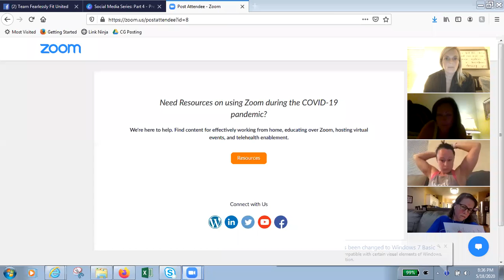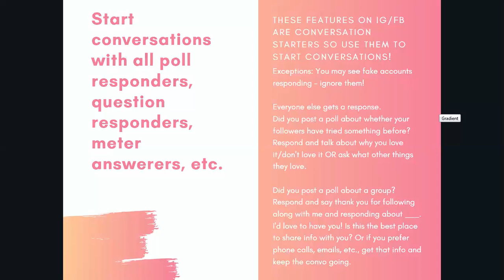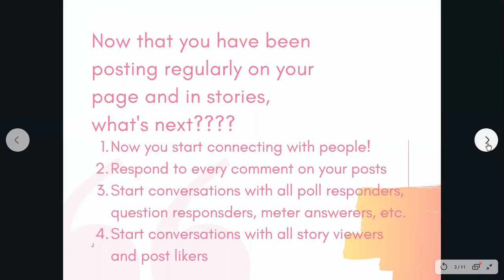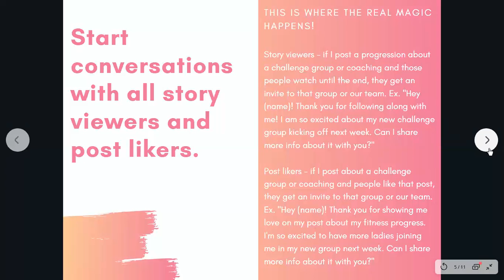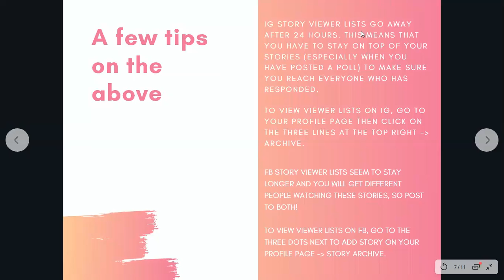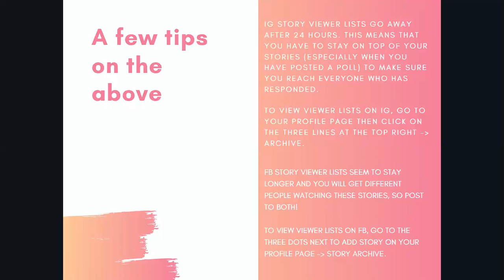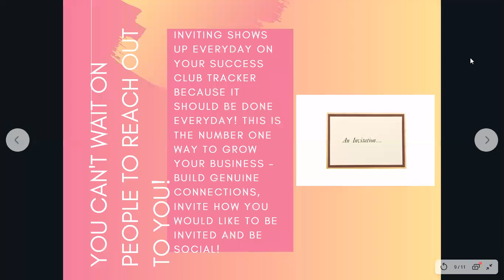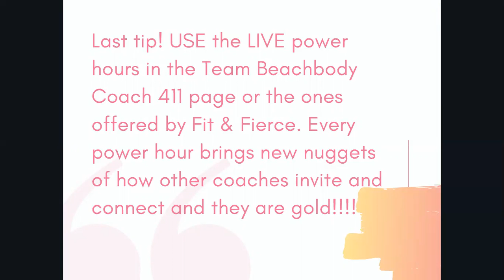Social Media Series Part 4 - Connecting & Inviting from Social Media